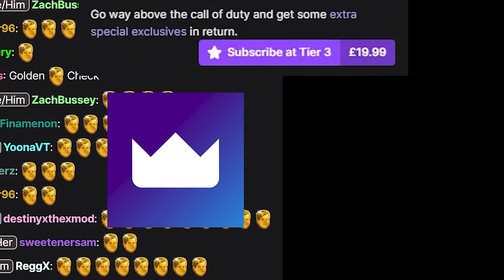Here it is...The most CURSED raid I have ever formed *LMAO*